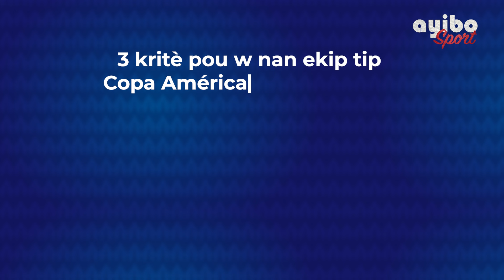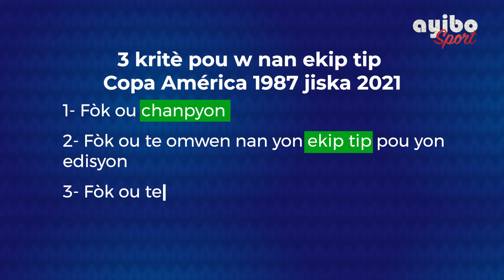Ki jwè ki ka nan yon ekip tip CopaAmerica depi 1987 pou rive 2021?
Ki jwè ki ka nan yon ekip tip Koup Ewòp lè ou pran tout epòk ansanm?
Ralph Ganthier etabli yon ansanm kritè pou yon jwè nan ekip tip Koup Ewòp lè ou pran tout epòk ansanm. Gade videyo sa a pou ou sa wè kiyès ki nan ekip sa a.
Kiyès ki pa la ou t ap swete ki la?
AyiboSport ap tann repons ou.